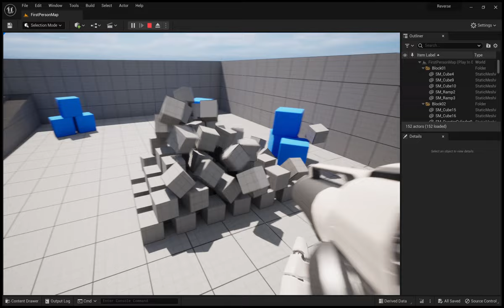Time Reverse Update - Character Movement also goes backwards